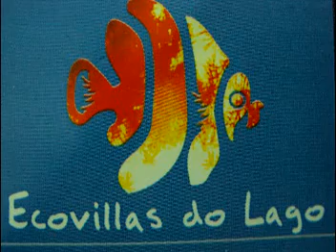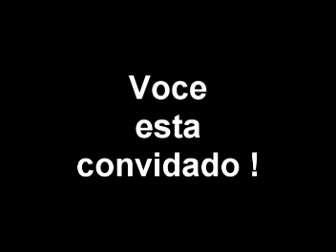Voo paramotor no Ecovillas do Lago londrina 1.mpg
Voo  de  apresentaçao  do  local  onde acontecerá  o  1º encontro  Brasileiro  de Paramotor  / etapa londrina
Ecovillas  Do  Lago  Londrina  Pr
Ecovillas  apoia  o  esporte   paramotor   / obrigado  ecovillas  pelo  apoio